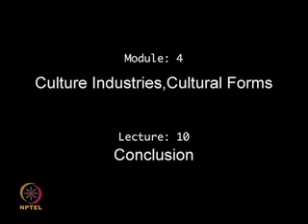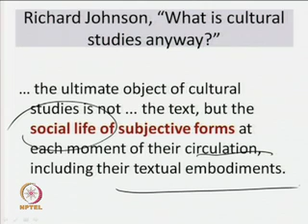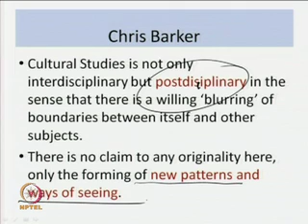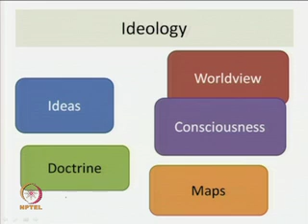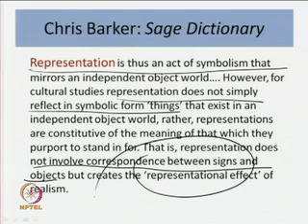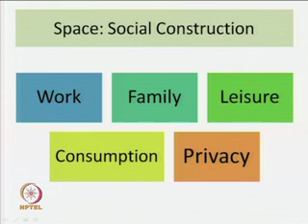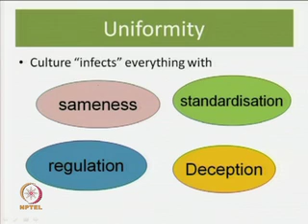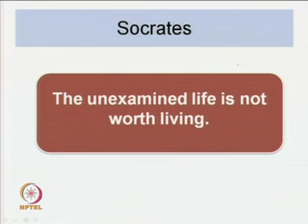Mod-04 Lec-40 Conclusion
Cultural Studies by Dr. Liza Das, Department of Humanities and Social Sciences, IIT Guwahati.